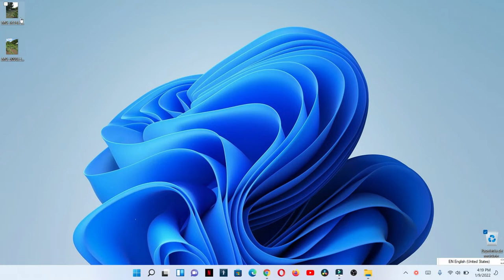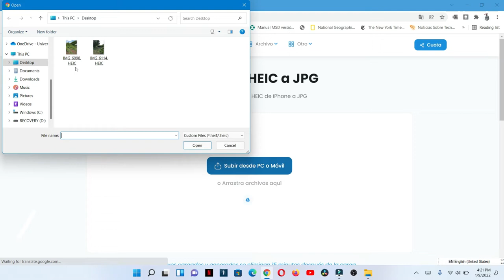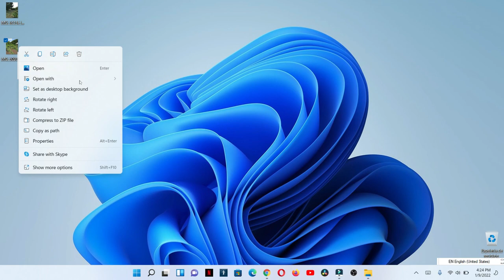Convertir del formato de iphone Heic a jpg en pagina web tinywow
En esta página web encontraremos muchos formas de como convetir mas cosas que necesitemos, pero en este video nos centramos en lo que dice el titulo del video,  pero puede echarle un vistazo a la pagina.